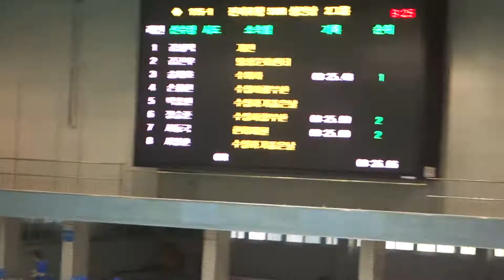2014 대구 수영대회 핀자유형 50 정승준 / Men's 50m Freestyle Fins non - player